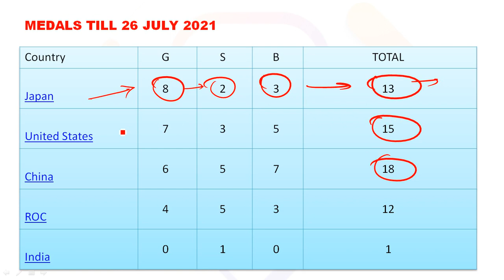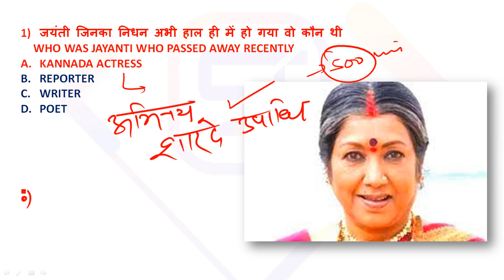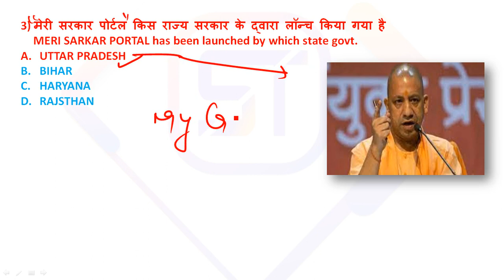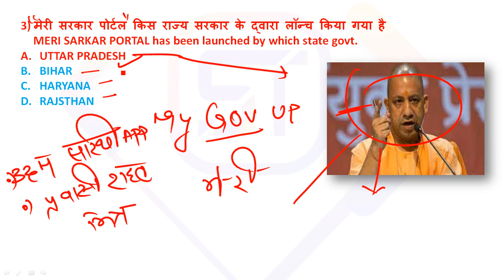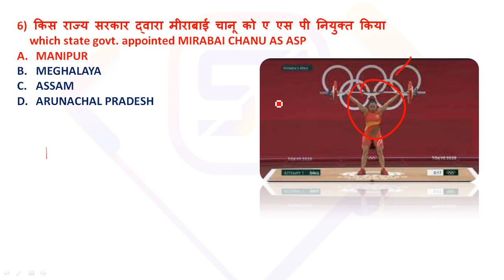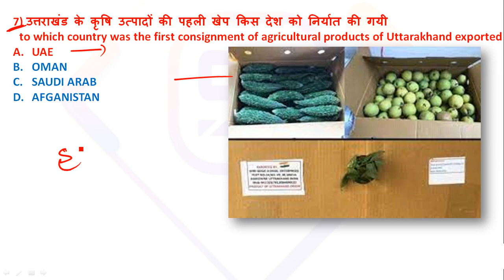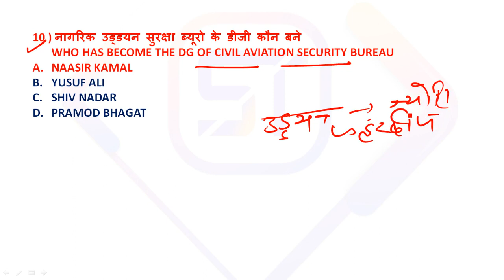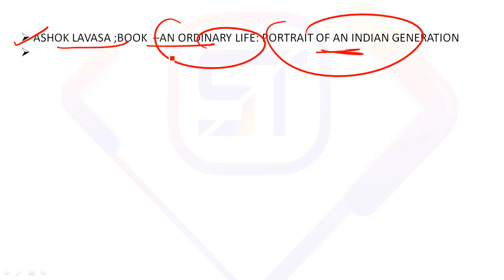27th July Current Affairs 2021 | Current Affairs Today | daily current affairs in Hindi, ENGLISH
27TH  July Current Affairs 2021 | Current Affairs Today | Daily Current Affairs 2021